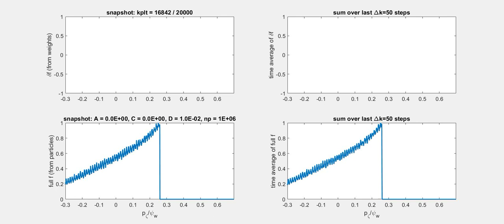fav no mode c0d1e2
Mode turned off (A = 0), diffusion turned off (C = 0), drag left on (D = 1e-2). Strong density waves throughout.